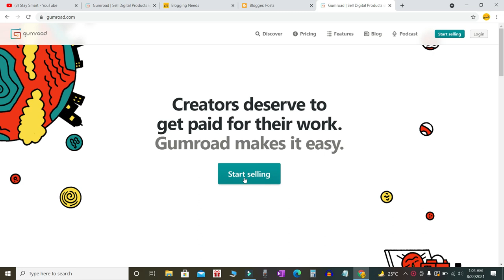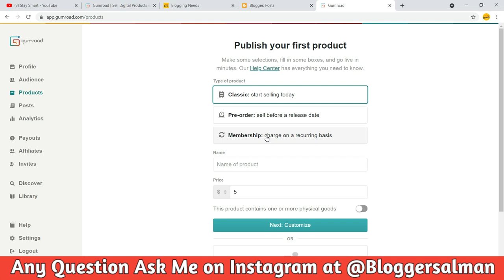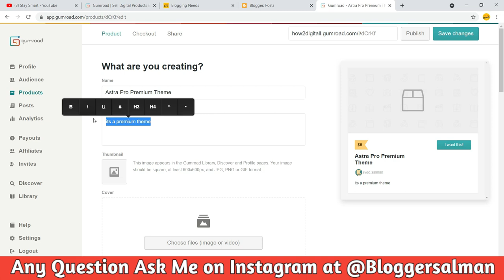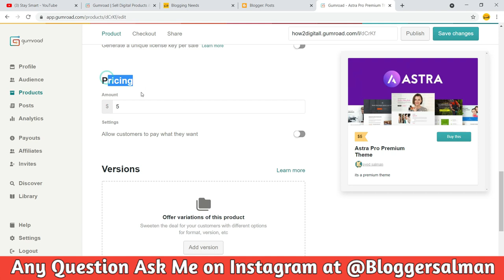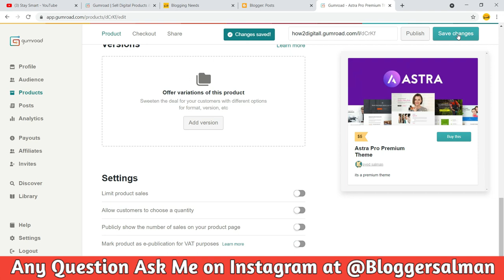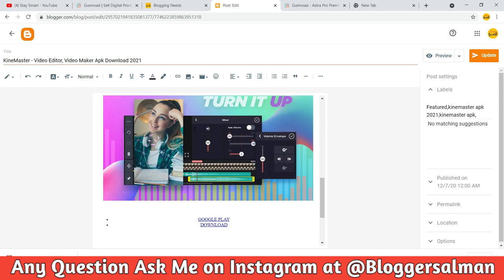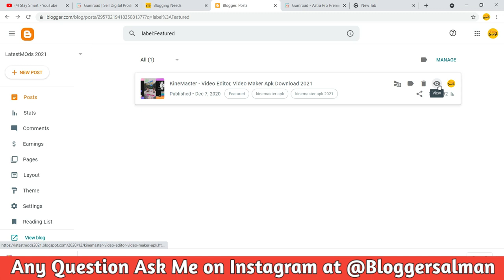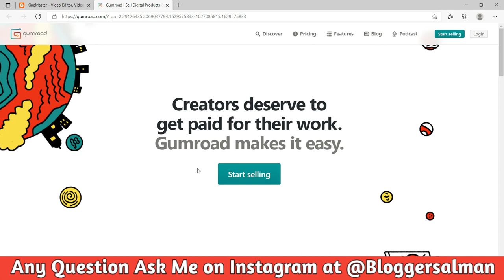How To Create An DIGITAL Store 🛒 In Blogger.com 👉 How To Create Digital Website On Blogger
hey guys in this video i have shown you how to crate an digital store in blogger.. how to sale digital products on blogger ..
if you follow this video step by step then you will going to create an awesome Digital Product Selling Website on blogger for free...

Agar Ap Yearly Hosting Nahi Lesakte  ?? Bahot Mehngi Hai ??
But WordPress Par Apni Website Banana Chahte Ho ??
Don't Worry !! Ap Monthly Hosting Bhi Lesakte ho !!
Sirf 99 Rupees Me Jee Haan Bilkul  Sahi Suna Apne !!

Mere Bhi Kafi Websites isipar Host Hai

Mic I Used For This Video

Best Cheap And Best Collar Mic i Use

Best Gorillapod I use

Professional Mic I Use

Hi, Guys, This is Salman
I am Blogger. An SEO expert
with 3 Years experience and digital Marketer 🛒 And Content Creator On Social Media.